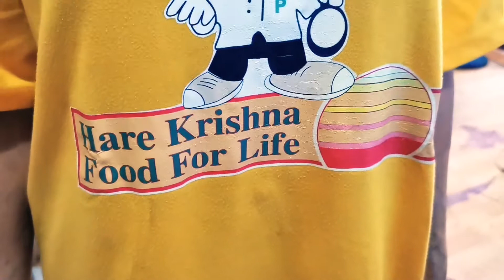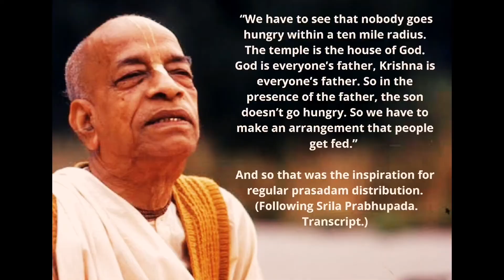Relief Operations with FFL Global Cebu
Our first food relief operations in our Baranggay as members of ISKCON (International Society for Krishna Consciousness) and Food For Life Global Cebu.